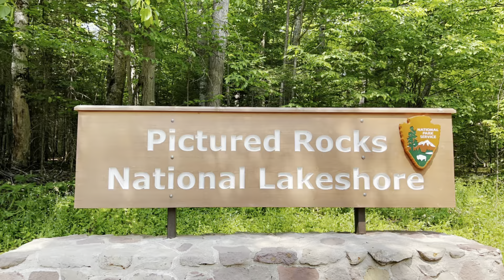Pictured Rocks National Lakeshore - Michigan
Sahas 1+